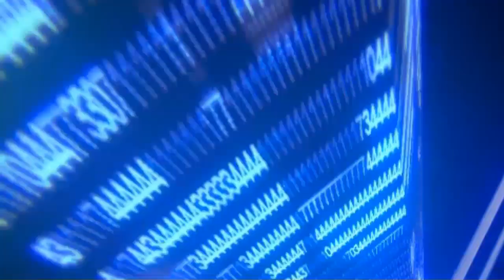THE LAST OF US | LEFT BEHIND CAPÍTULO 2: LAS NIÑAS REBELDES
MosqueGamer 1 al habla! Hola a todos chicos y chicas, aqui os traigo un nuevo capítulo de The Last of Us Left Behind en el que nos encontramos con el lado más rebelde de Ellie y su amiga Riley. Espero que os guste :D